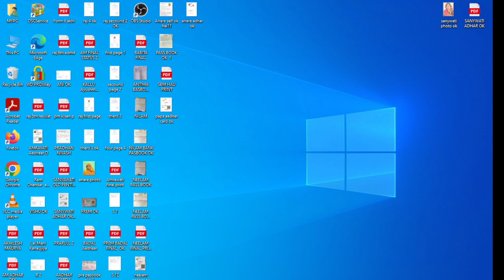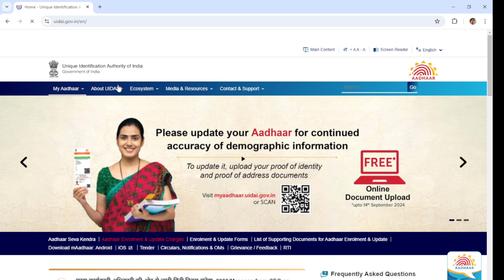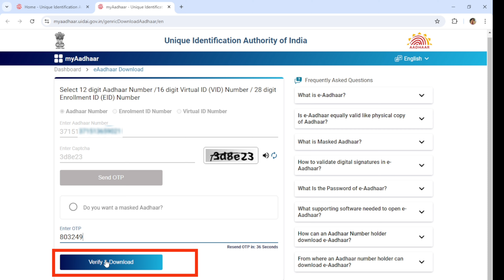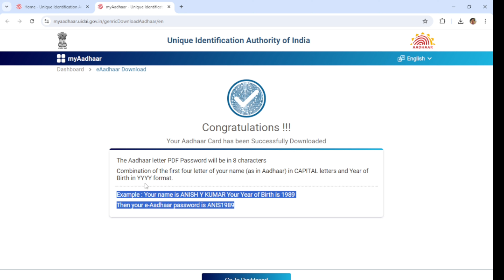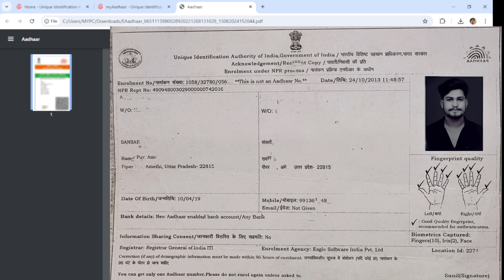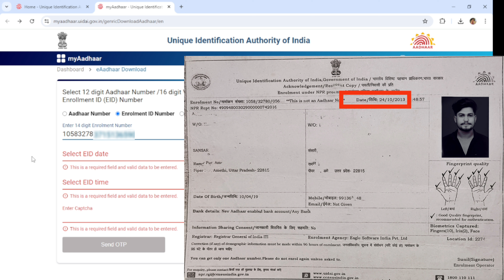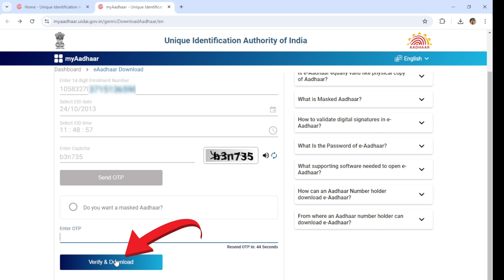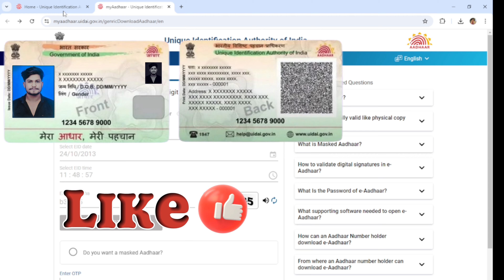Aadhar Card kaise download kare 2024 | Mobile se aadhar card download kaise kare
(1) Finger se aadhar kaise download kare video link :-

(2) Aadhar card me kaun sa mobile number laga hai kaise check kare :-

Your Qurice :-
Aadhar Card kaise download Karen
Aadhar Card kaise download Karen mobile se
Aadhar Card kaise download Kare password kya dale
Aadhar Card kaise download Kare mobile se
Aadhar Card kaise download Kare enrollment number se
Aadhar Card kaise download Karen Bina mobile number ke
enrollment Id se Aadhar Card kaise download Karen

This video is fair use under U.S copyright law because it is non-commercial, transformative in nature, uses no more of the orginal work then necessary for the video's purpose, and does not complete with the original work and could have no negative affect on its market.